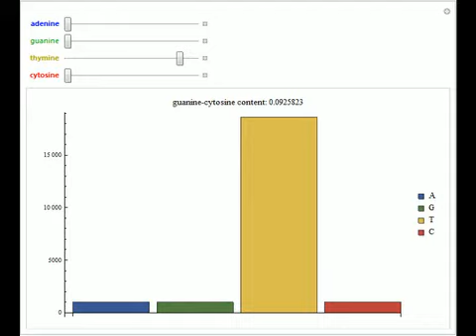GC Nucleotide Content Ratio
This Demonstration represents how the number of nucleotides influences the guanine-cytosine (GC) content, which is the percentage of nitrogenous bases in a DNA molecule. Simply drag the contents of specific nucleotides and watch the GC percentage change...

Contributed by: Bla? ?krlj